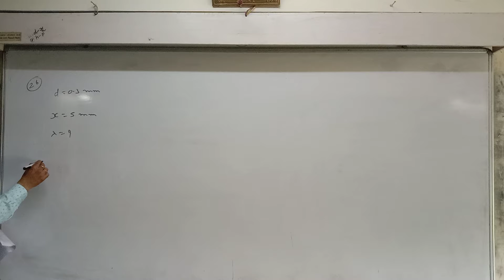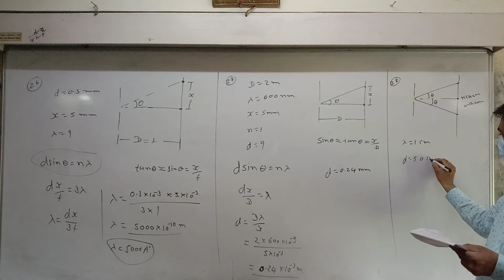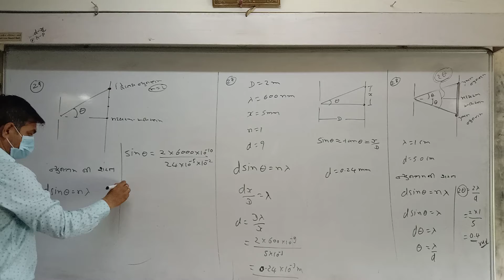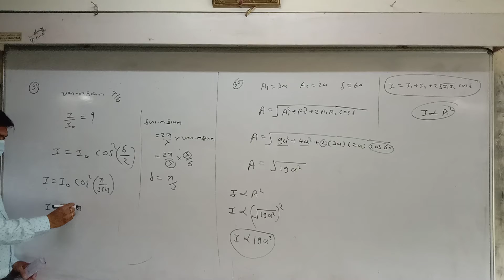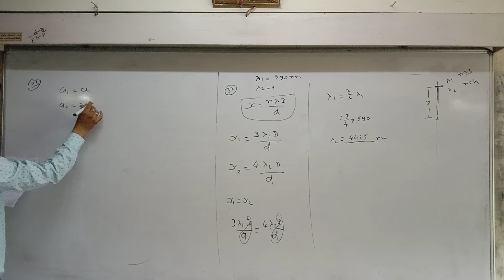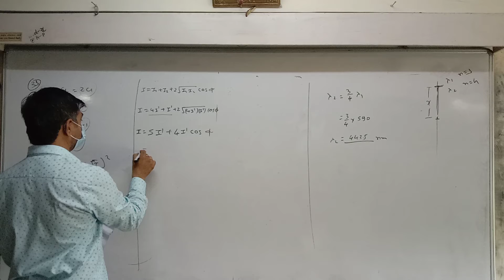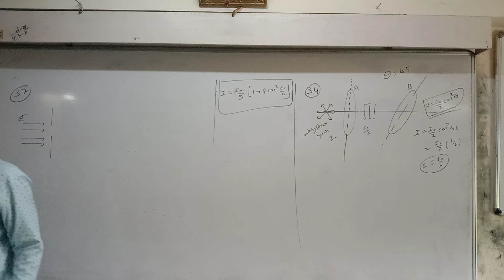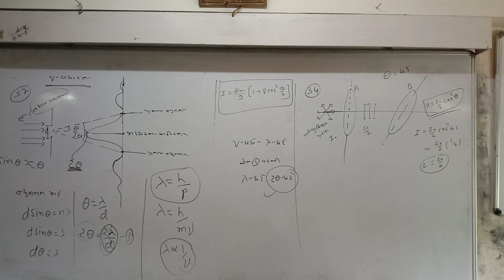Std 12 Guj Med physics Ch 10 Jee Neet P5